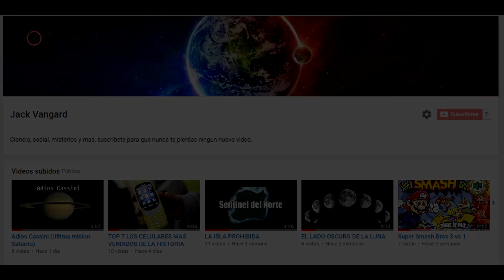KIA: PRUEBAS DE SEGURIDAD!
Saludos!